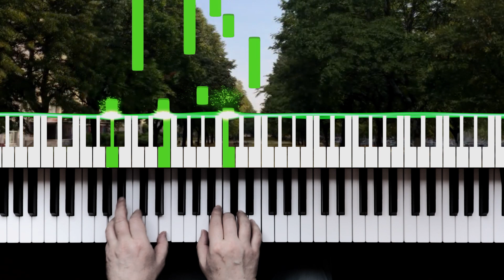Roger Eno: The Turning Year | Piano tutorial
Roger Eno: The Turning Year | Synthesia piano tutorial